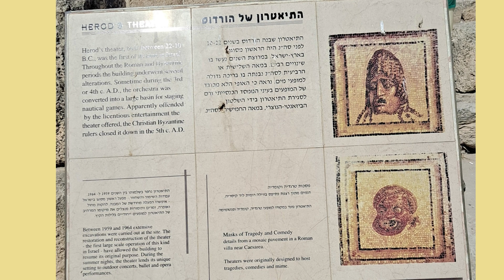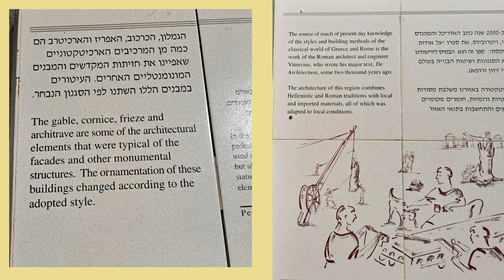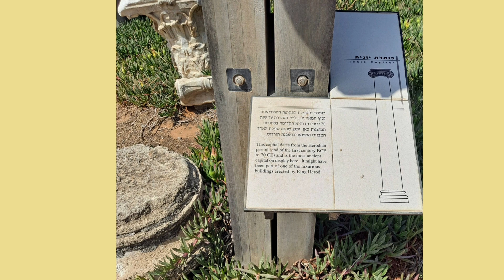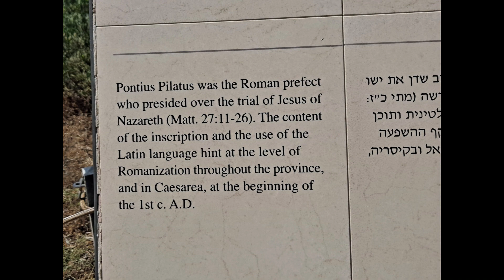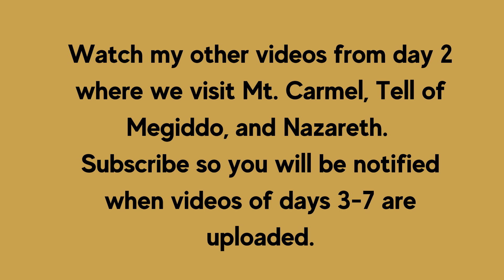Israel Unveiled: Exploring Caesarea Maritima | series Day 2 Part 1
Join us on a captivating journey through Caesarea Maritima, an ancient city steeped in history and rich biblical significance. From its grand theater to the remnants of Herod the Great's palace, witness the architectural wonders and uncover the clash of values between Caesarea and Jerusalem. Don't miss this opportunity to delve into the vibrant past of Caesarea Maritima!

Facebook.com/terisa.kay.designs
Instagram.com/terisakaydesigns